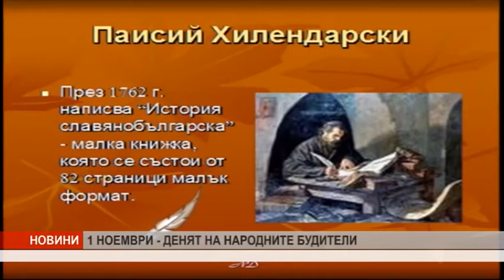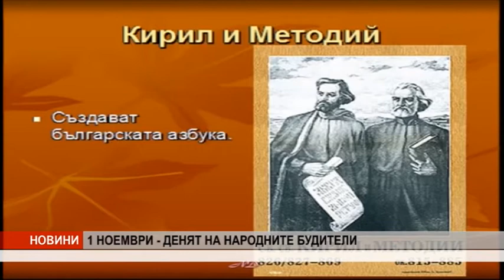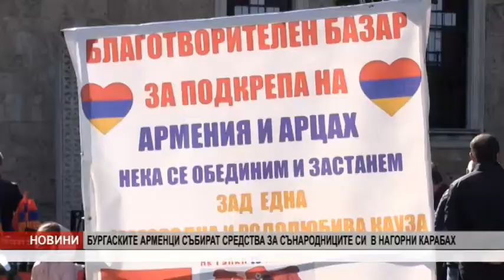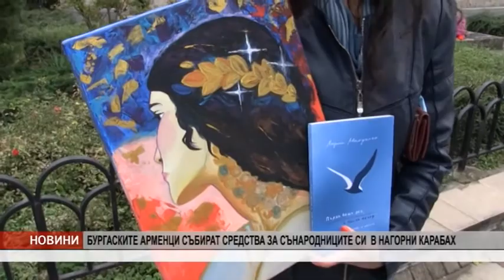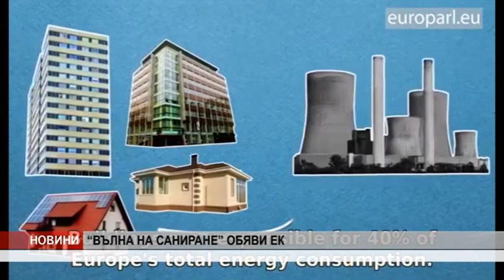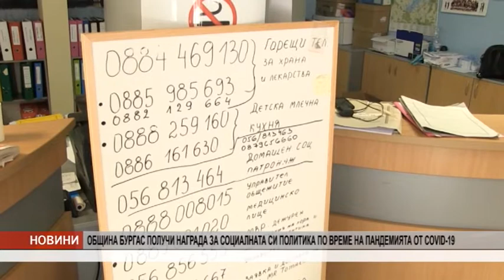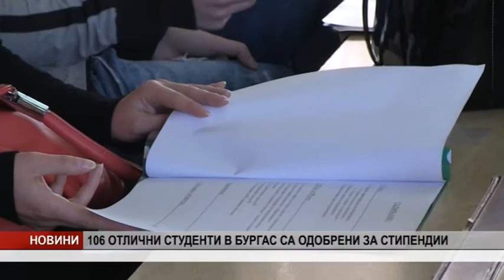Канал 0 Новини - 01.11.2020 г.